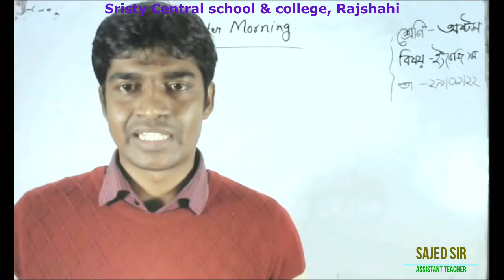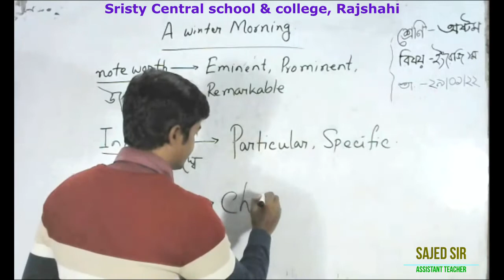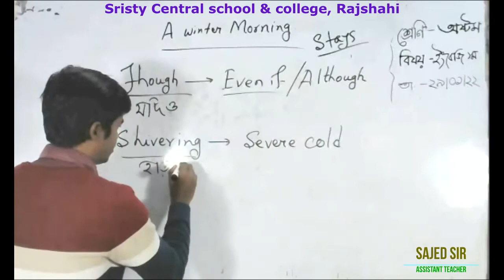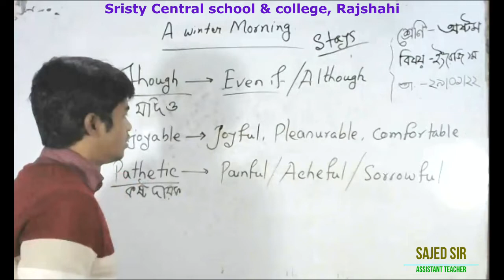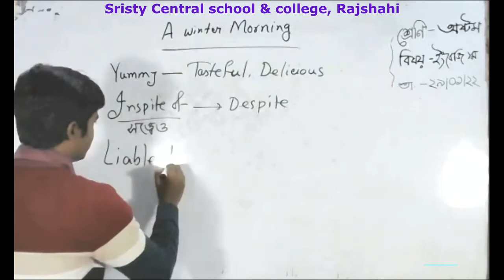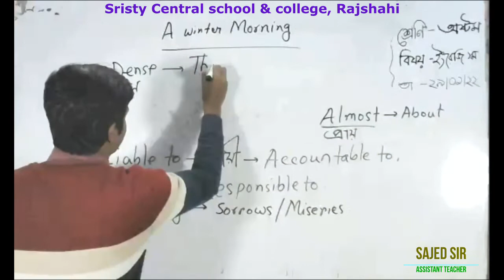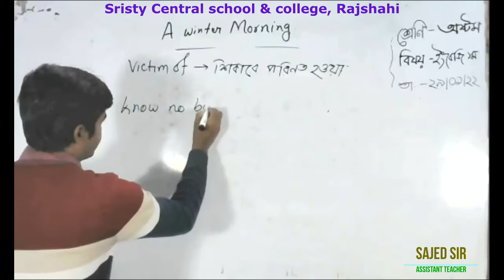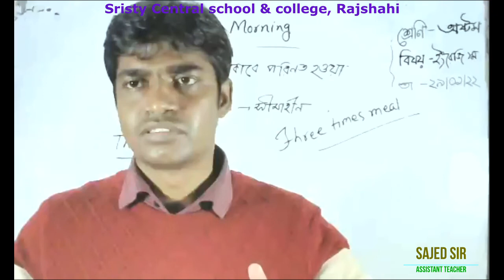Live class, Eight, English, 29.1.22